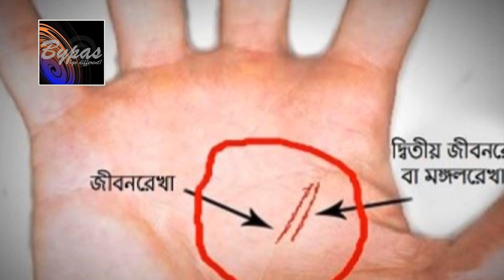এই রেখাটি কি রয়েছে আপনার হাতে? তাহলে তো আপনি সাংঘাতিক সৌভাগ্যের অধিকারীBypasWay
এই রেখাটি কি রয়েছে আপনার হাতে? তাহলে তো আপনি সাংঘাতিক সৌভাগ্যের অধিকারী